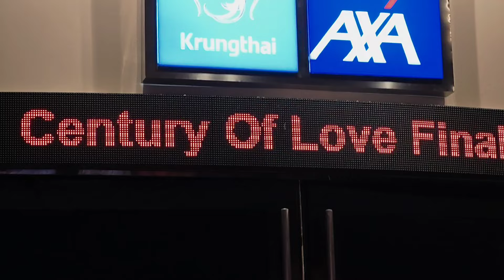[Venue] DAOUOFFROAD COL FINAL EP/8Aug2024/Siam Paragon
"CENTURY OF LOVE Final EP"